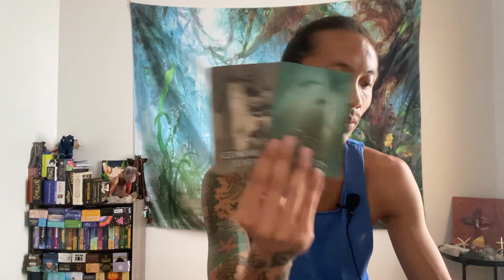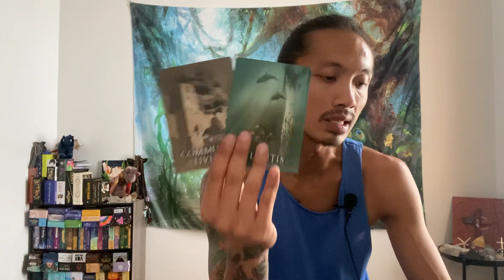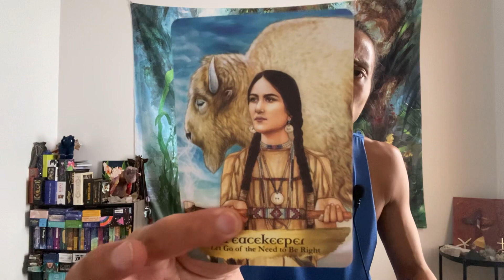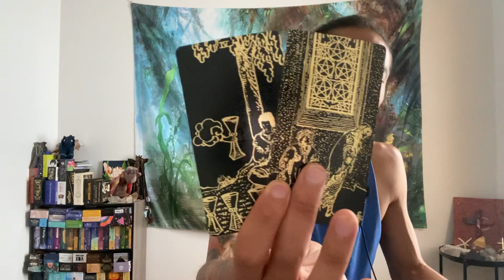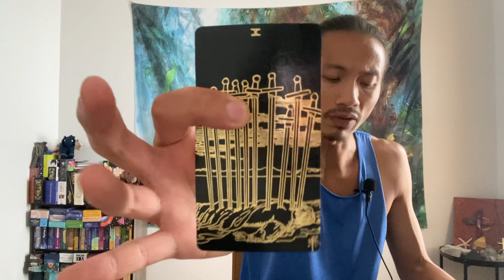Scorpio ♏️ - These Ancestors Need Your Help Crossing Over!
This is a Past Life reading for Scorpio for September 2022.  We will take at what happened in your past life and how it affects your current life and we will see what you need to know and learn from this.